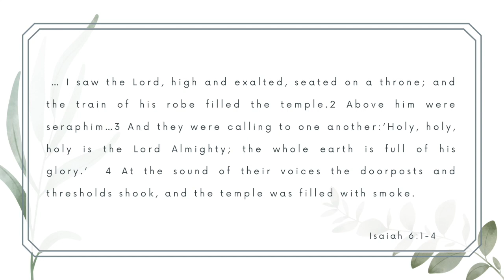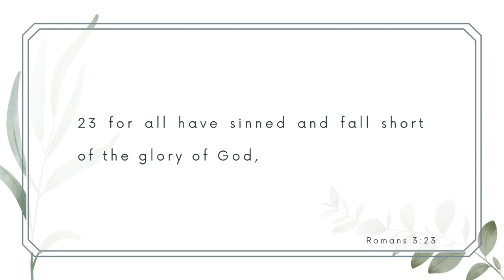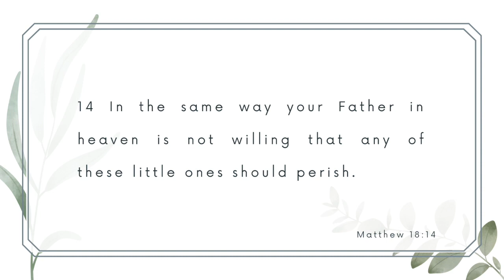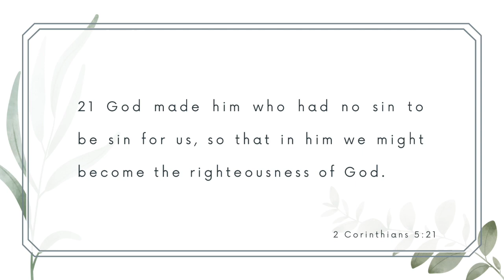Scary or nice - About God (message only) | Musselburgh Apostolic Church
This is the second message in the series called 'About God'.

What you think about God is interesting, but what He says about Himself is of immeasurable importance.